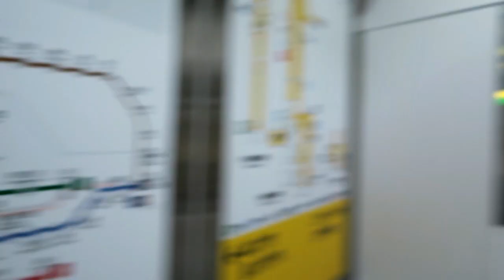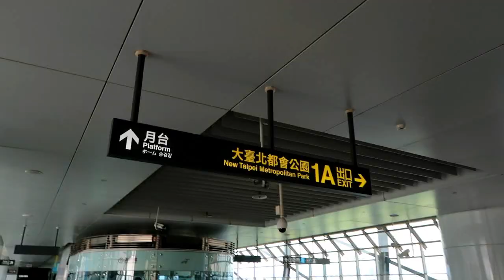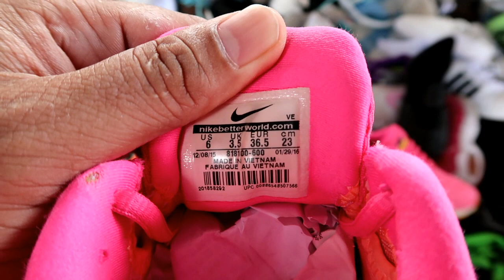OFW sa TAIWAN II ll UKAY UKAY may firts vlog